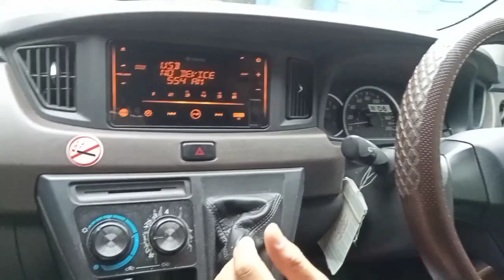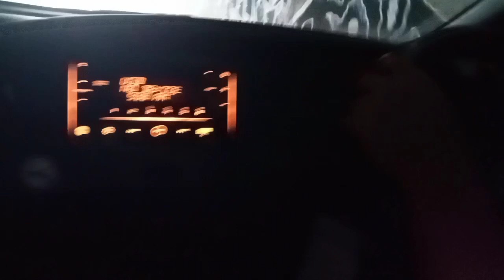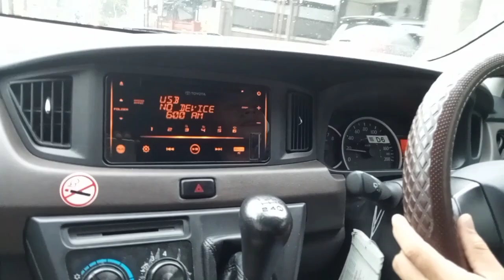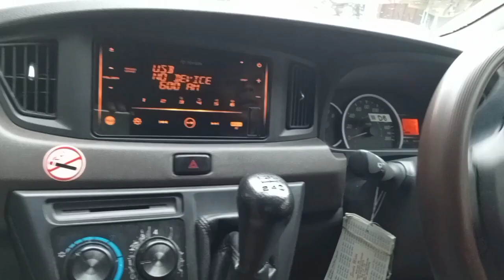CUSTUMER KE 128 || BELAJAR NYETIR MOBIL MANUAL || JALAN SEMPIT@dartomilyarder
CUSTUMER KE 128
BELAJAR NYETIR MOBIL MANUAL
JALAN SEMPIT
SIMAK TERUS VIDIO NYA
@Cara Mobil Manual

ter baik
cimahi bandung
indonesia

PASILITAS
Mobil baru bersih
Full asee
Instruktur berpengalaman
Waktu flexibel

KURIKULUM
Jln menikung
Jln sempit